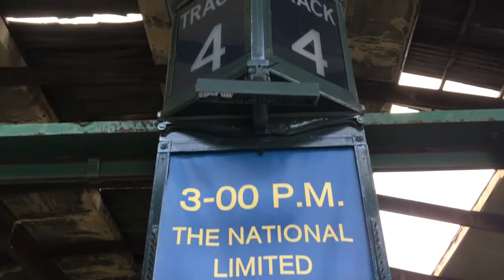The 4905 Presents... Exploring the "abandoned" CNJ rail terminal in Jersey City!